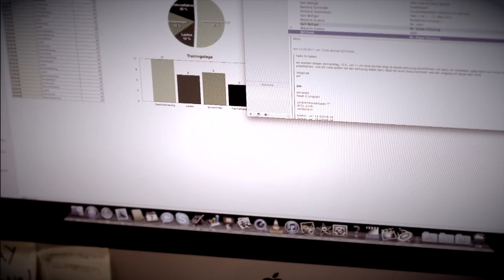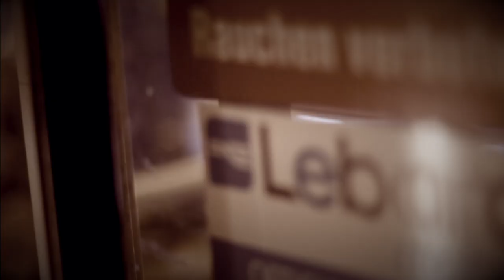HUCK FINN «Sharks»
Taken from: Huck Finn debut album "Breaking In" (Sophie Records / Sony) // 2011 / out now // itunes.com
Video by Laila Gutknecht, Mirko Fischli, Janko Egloff, Gülsha Adilji, Petra Auer